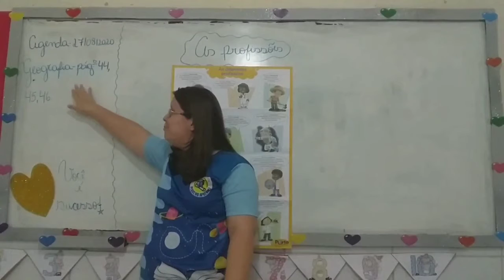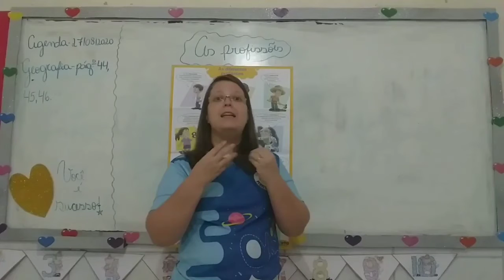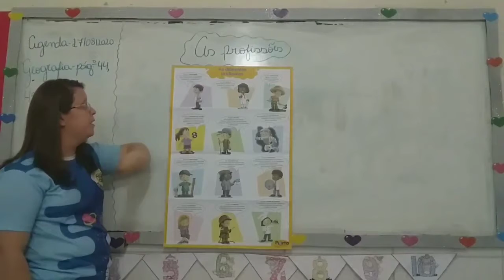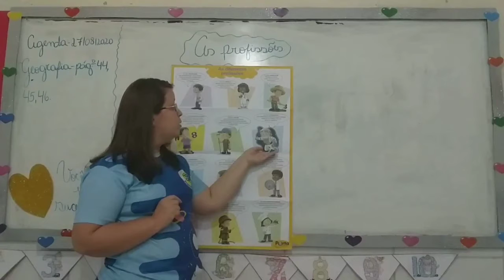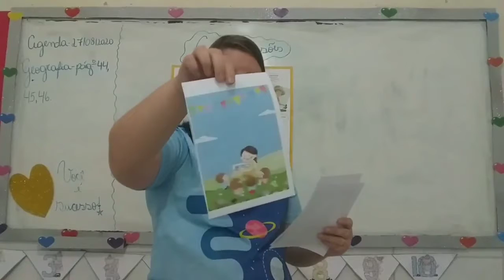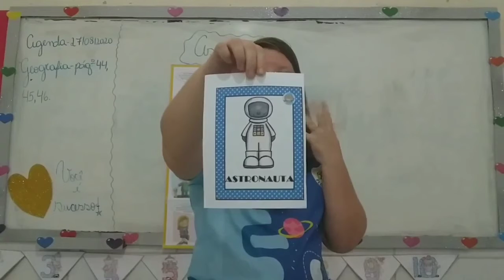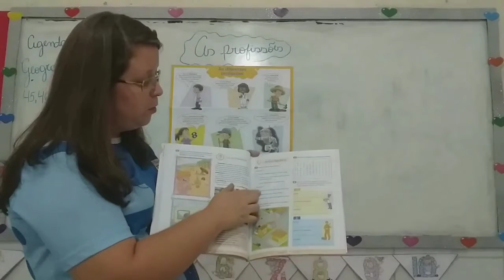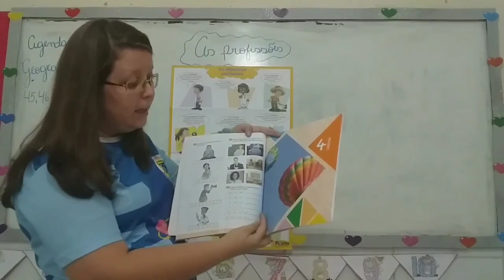Aula 27/08 - 1° ANO